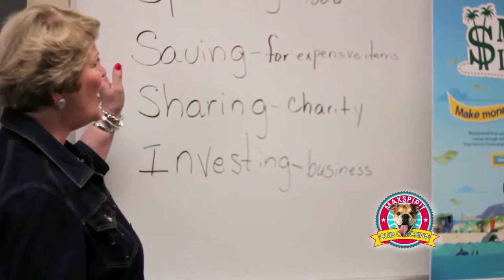Focus Bank Max Spirit 60 spot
The :60 spot for Focus Bank Max Spirit Club Checking. Really fun shoot. Shot at the NEW GCT school. Got to use Jib crane, and work with some cool kids.